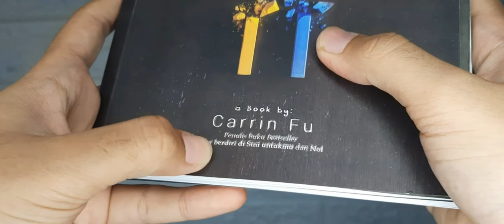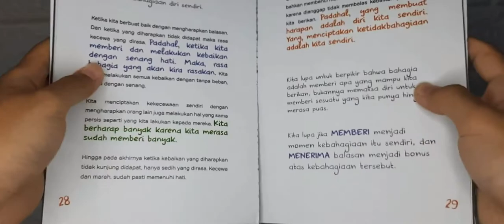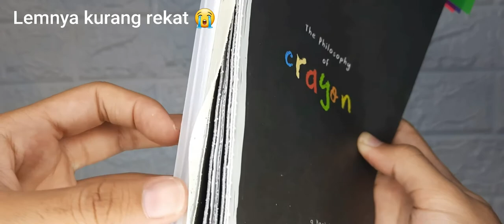Bahas buku The Philosophy of Crayon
The philosophy of crayon

Crayon dan manusia punya persamaan.
Crayokn punya pilihan warna yang berbeda-beda.
Manusia punya karakter yang berbeda-beda.
Setiap warna punya perannya masing-masing.
Setiap manusia dapat menghasilkan sesuatu sesuai karakternya masing-masing.
Walaupun patah, crayon tetap bisa memberikan warna.
Walaupun punya masa lalu yang buruk, manusia masih bernilai dan bermanfaat.

Nah gais, aku beli buku ini tuh di shopee ya, toko republikfiksi, tapi karna di toko itu buku ini habis, jadi aku drop link dari toko lain ya temen-temen.
Kalian boleh cek lagi di toko republikfiksi mungkin mereka bisa restock lagi, soalnya di toko itu dikasih pembatas buku juga, so yah itu aja.